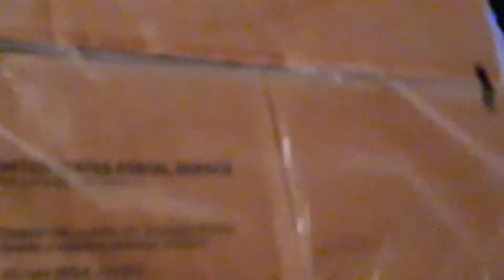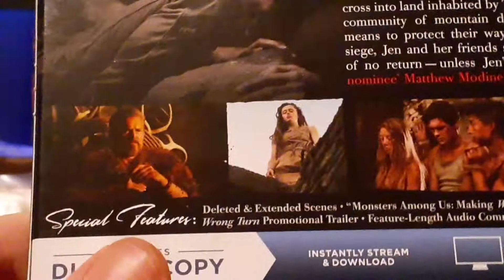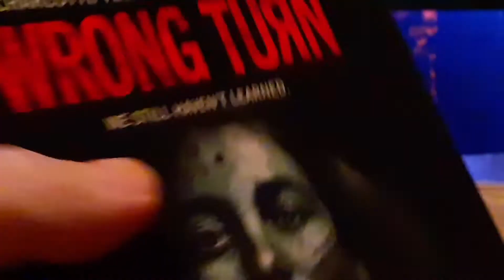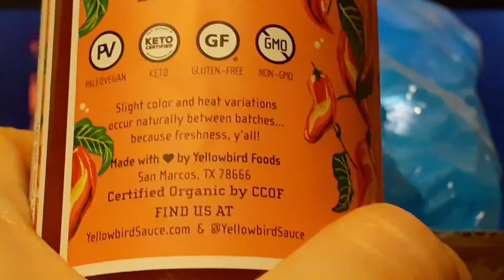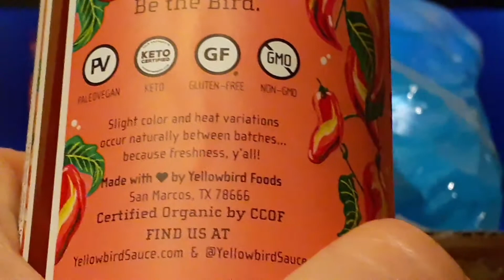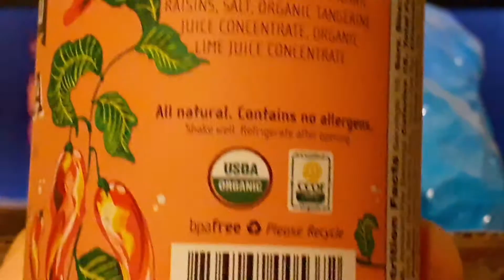PRIZE UNBOXING AND CHANNEL UPDATE